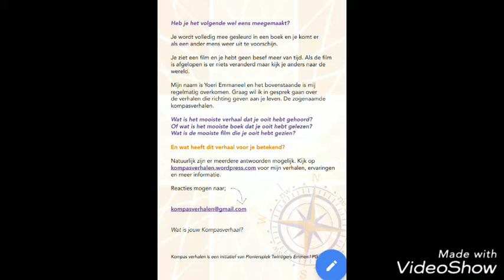Doctor Who - Kompasverhalen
De eerste aflevering van Kompasverhalen. Over een tv serie die mij enorm inspireert en daarnaast ook nog erg leuk is: Doctor Who.